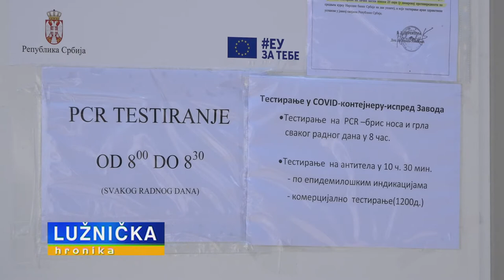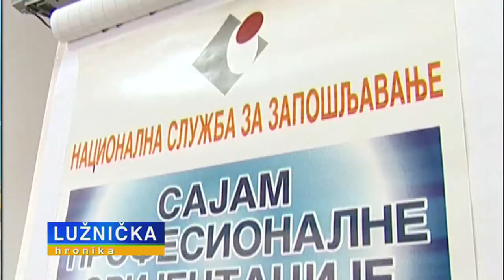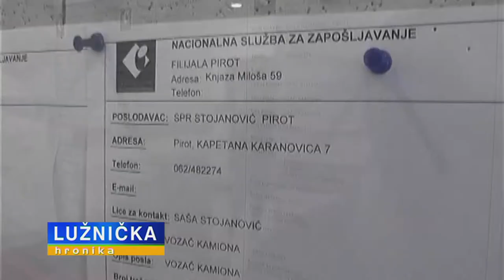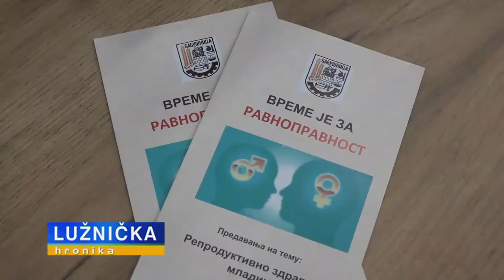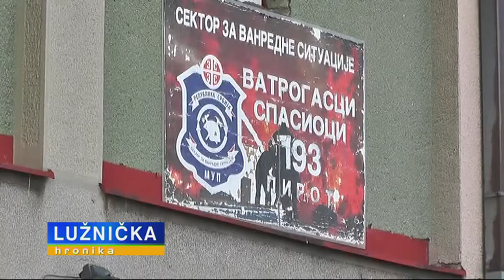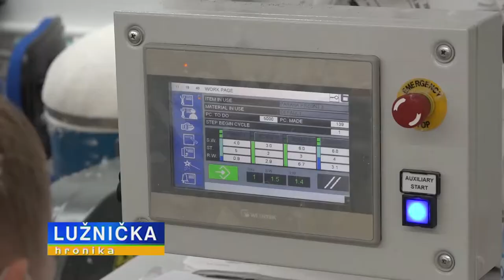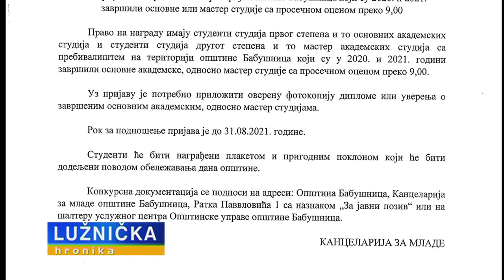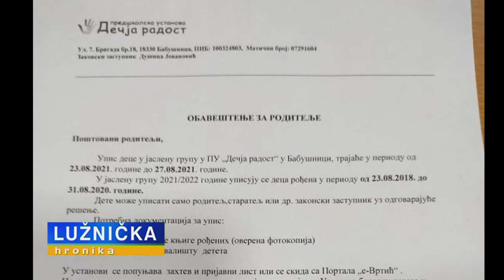LUZNICKA HRONIKA 26082021